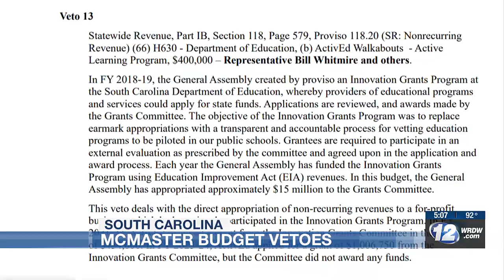McMaster wields his veto pen on South Carolina budget